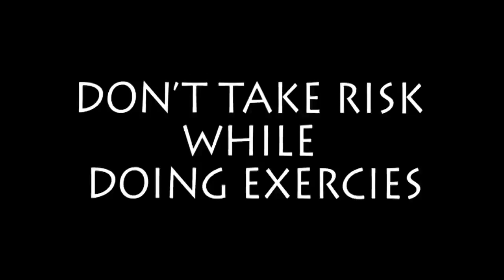RISKY EXERCISES |Short Film 2016|Yes Foundation